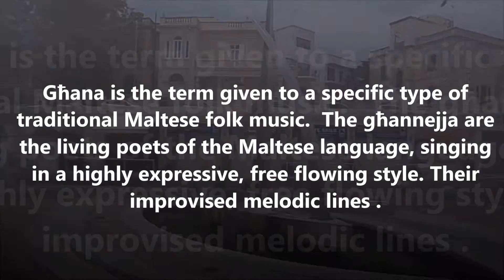MALTA, Msdia, yacht marina.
MSIDA, yacht marina,  is a harbour town , just 2.5km away from Valletta with a population of around 8,000 people. Most of the town centre has been reclaimed from the sea after the Second World War.  parish church is dedicated to St. Joseph, whose festa is celebrated in July. This festa is particularly famous for the traditional game “il-Ġostra”, where participants walk along a greasy pole that is erected over water, to reach a prize attached to its end.
Audio thanks to; Anthony Spiteri Toni Tal Ġebel